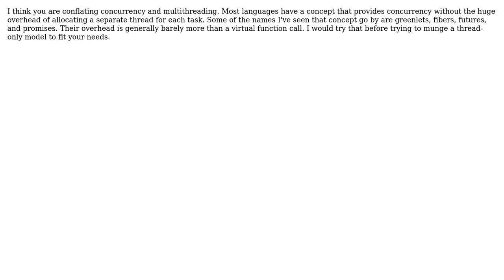Software Engineering: Approaches to dynamically determining if concurrency needed (2 Solutions!!)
Software Engineering: Approaches to dynamically determining if concurrency needed

With thanks & praise to God, and with thanks to the many people who have made this project possible! | Content (except music & images) licensed under CC BY-SA | Music | Images & others | With thanks to user Robert Harvey user Karl Bielefeldt user Aaron Thomas and the Stack Exchange Network Trademarks are property of their respective owners. You are responsible for your own actions.